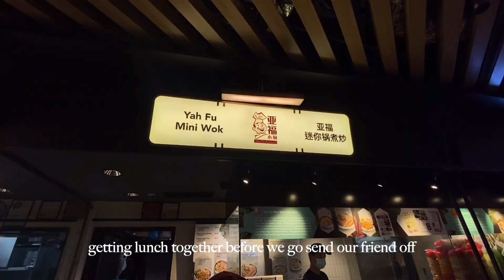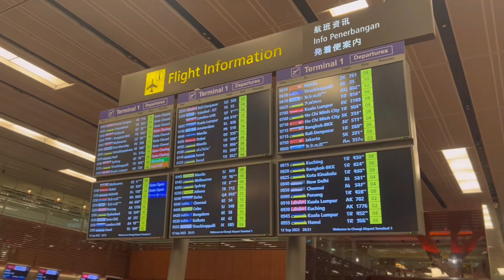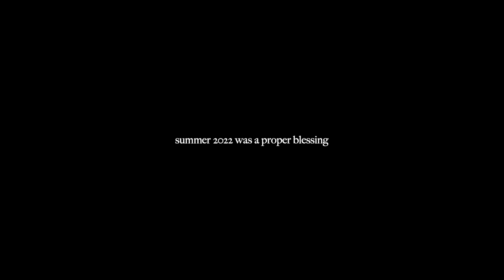end of summer | short vlog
im so stressed lol